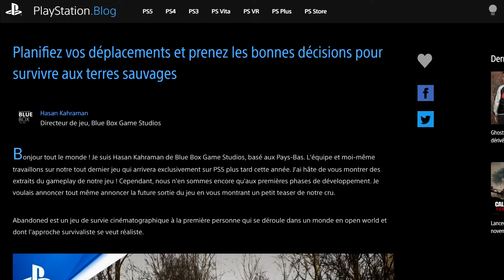Pokémon Presents, WiLD, Call of Duty, Quake et Abandoned | Débrief'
Nouvelles infos sur Pokémon Diamant & Perle remake et Pokémon Légendes Arceus, annonce de Call of Duty Vanguard, WiLD annulé, Quake et Skyrim de retour et des détails sur Abandoned au programme du débrief' (↓)

Sommaire :
0:00 • Intro / Générique
0:15 • Pokémon Presents (Légendes Arceus, remake...)
1:39 • Retour de Quake et Skyrim
2:41 • Call of Duty Vanguard
3:12 • Abandoned
5:09 • Fortnite imposteur
5:43 • Reste de l'actu' (Wild, Cyberpunk, Skull & Bones)